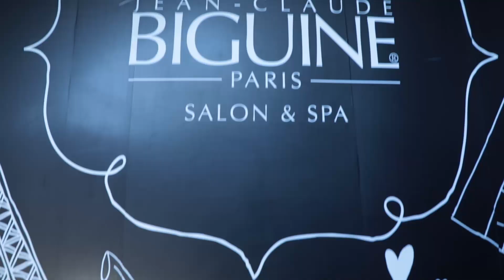JCB India international education arm Biguine Worldwide Academy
JCB India international education arm Biguine Worldwide Academy is now in Juhu ! The institution offers world-class education & international know-how to our team of experts to help decode the latest trends & techniques in hair & beauty.